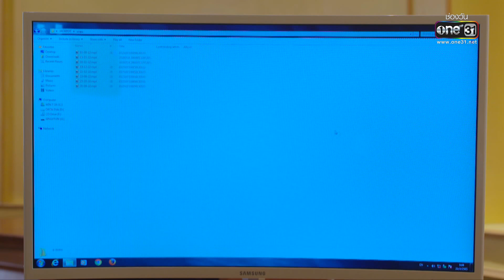เวลากามเทพ | EP.06 (2/3) | 18 ก.พ. 66 | one31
📌 ติดตามชม เวลากามเทพ ทุกวันเสาร์-อาทิตย์ เวลา 12:30 น.
📺 รับชมทาง ช่องวัน 31

📍 ดู เวลากามเทพ แบบเต็มๆ ผ่านช่องทางออนไลน์ ฟรี! ที่

ความรักที่เกิดขึ้นผิดที่ผิดเวลา เมื่อผู้หญิงที่ตัวเองรักต้องมาแต่งงานกับพี่ชายของตนเอง จนเกิดกลายเป็นรักสามเส้าที่ยากเกินจะแก้ไข จะพาทุกคนมาสัมผัส เรื่องราวความรักสุดซับซ้อน ที่จะแผลงศรให้ได้ “ฟิน” จนจิกหมอน “อิน” จนเผลอเสียน้ำตาไปพร้อมกับพวกเขา..

การประชันฝีมือแบบเข้มข้นระหว่าง ตรี-ภรภัทร ศรีขจรเดชา, ทอย-ปฐมพงศ์ เรือนใจดี และ เฟิร์น-นพจิรา ฤกษ์ขจรนามกุล
พร้อมกับทัพนักแสดงรุ่นเล็ก รุ่นใหญ่ ฝีมือเฉียบอย่าง ดวงดาว จารุจินดา, อภิรดี ภวภูตานนท์ ณ มหาสารคาม, พิมพ์พรรณ ชลายนคุปต์, อธิชนัน ศรีเสวก, คมกฤษณ์ ดวงสุวรรณ์, ศรุชา เพชรโรจน์, ชนกันต์ อาพรสุทธินันท์, ขวัญฤดี กลมกล่อม, วัชระ ปานเอี่ยม, อริศรา วงษ์ชาลี, ตระการ พันธุมเลิศรุจี, ชนกวนัน รักชีพ, พศิน เรืองวุฒิ ฯลฯ

ร่วมขับเคี่ยวความสนุกไปพร้อมกับเรื่องราวรักสามเส้า สุดซับซ้อน ที่เกิดขึ้นผิดเวลา ของสองพี่น้อง เมื่อผู้หญิงที่เขารัก ต้องมาแต่งงานกับพี่ชายของเขาเอง งานนี้หนุ่มตรีพร้อมปล่อยหมัดฮุกเต็มทุกอารมณ์แน่นอน